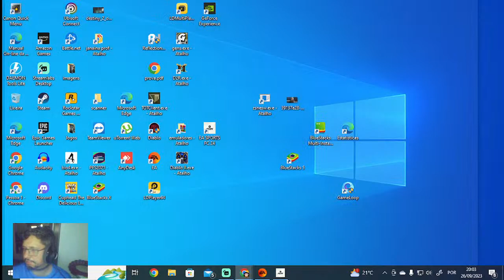EA Sports FC 24- Fazendo o time,TIME MEIA BOCA #1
Steam: Sandalhas

Steamcraft: Sandalhas